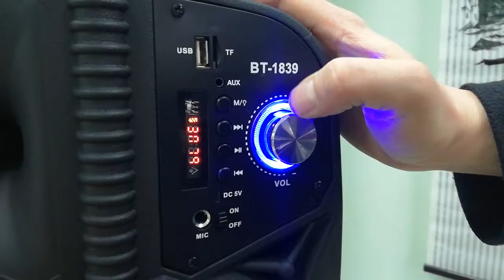Маленькая но мощная! Портативная колонка с цветомузыкой